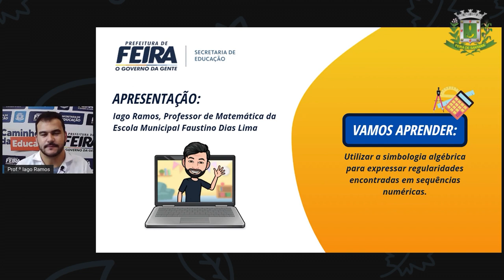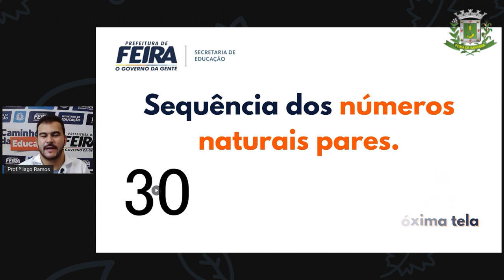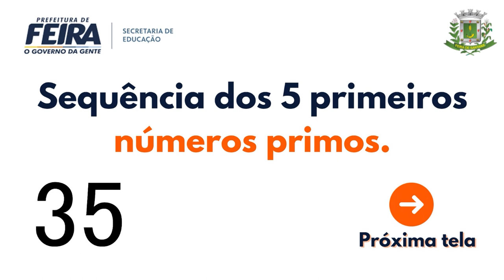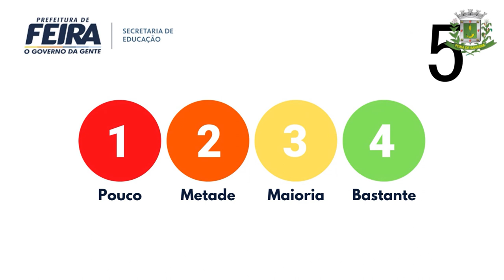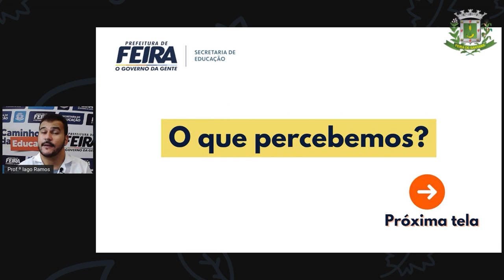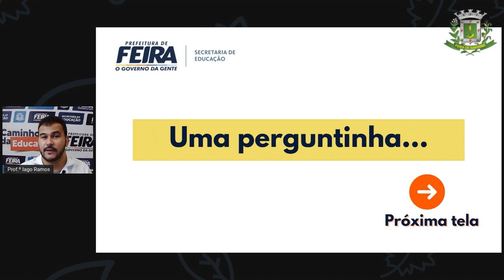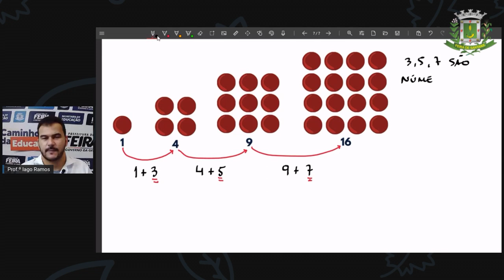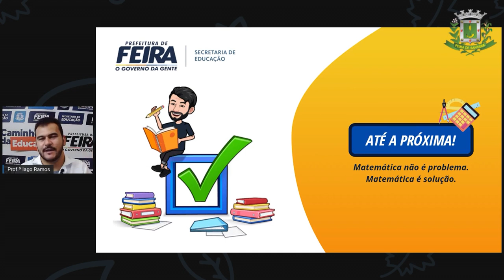6ºANO AULA 28 Prof Iago Ramos Matematica SEQUÊNCIAS NUMÉRICAS